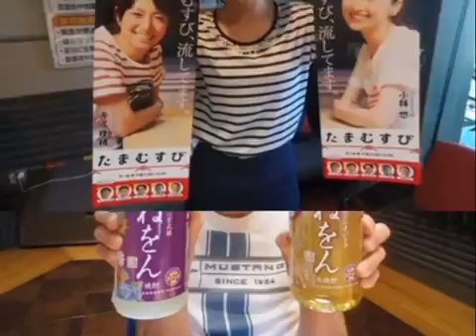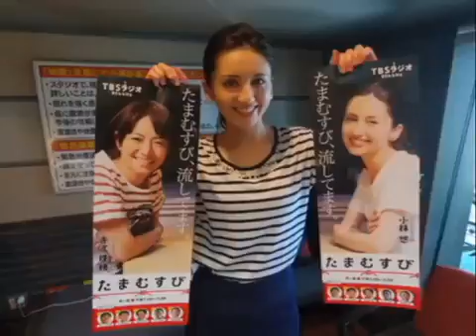たまむすび金曜6-27～「その筋の話」はなべおさみさん。著書「やくざと芸能と ～私の愛した日本人～」中学生の頃の白洲次郎さんとの出会いと教えられたこと。値切り屋の話など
大沢在昌さんプロフィール 1956年生まれ。1956年 愛知県名古屋市出身。慶応義塾大学中退。

 ミッキー・カーティスにデパートで値切ってこいと言われて・・・ 現在、好評発売中のご本「やくざと.

『ライアー』作家・大沢在昌さんがゲストに登場、 尊敬する小説家・生島治郎さんに、ファンレターを送った話、 後日談が面白いです！ 新作『.